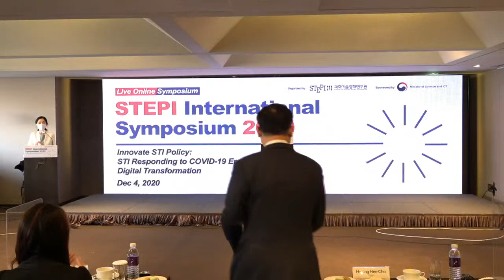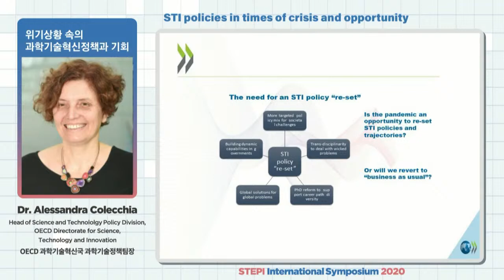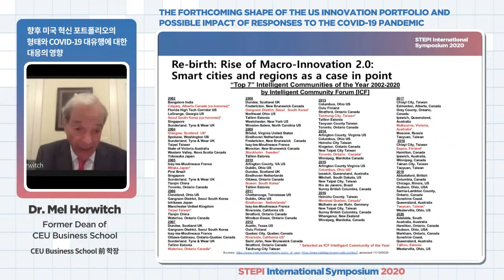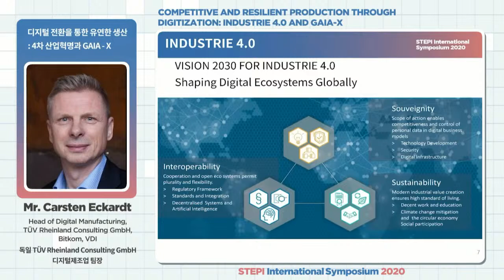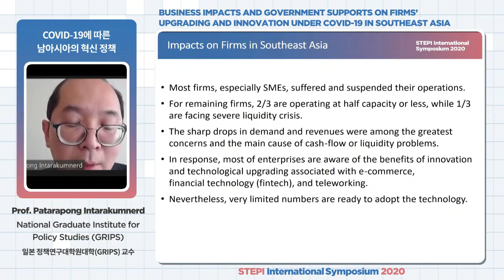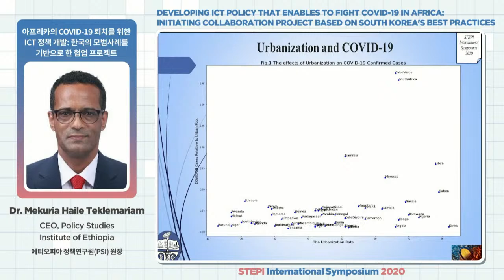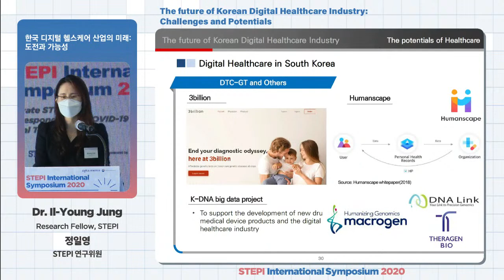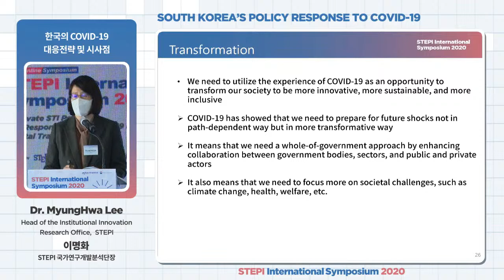STEPI International Symposium 2020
Symposium Details
Theme: Innovate STI Policy: STI Responding to COVID-19 Era and Digital Transformation
Date and Time: December 4th 2020, 9 am ~ 12 pm (Korean Time)
- The event will be held as an online virtual conference (webinar) therefore speakers from abroad will participate in real time or pre-record their presentation.
Organizer: Science and Technology Policy Institute (STEPI)
Language: English